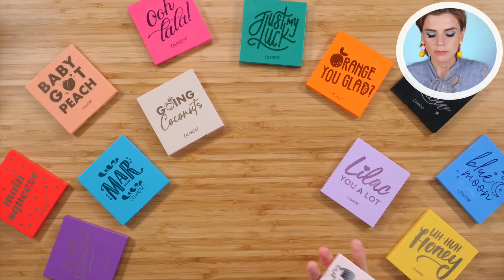ЭТО СЛИШКОМ КРУТО! 🤯 БЮДЖЕТНЫЕ ПАЛЕТКИ COLOURPOP - СВОТЧ ВЕЧЕРИНКА!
В этом видео мы рассмотрим все палетки - девятки от ColourPop: Mar, Main Squeeze, Baby Got Peach, It’s m  pleasure, Just My Luck, Going Coconuts, Strawberry Shake,Oh La La, Orange You Glad, Smoke Show, Lilac you a lot, Uh-Huh Honey, Blue Moon!

Пожалуйста, не рискуйте своими деньгами и даже здоровьем, не покупайте на неофициальных сайтах! Никакого русскоязычного сайта у них НЕТ!

Другие видео про Колорпоп:

БЮДЖЕТНО и КРУТО! ✅ЧТО ПОКУПАТЬ У COLOURPOP? -

Всю косметику я купила самостоятельно. Данное видео не спонсировано.

Еще больше ЛЮБИМЫX продуктов с IHERB, СОВЕТУЮ попробовать:

Обалденные палетки Lorac Pro на LoveLetter (сайт того же iHerb с косметикой)